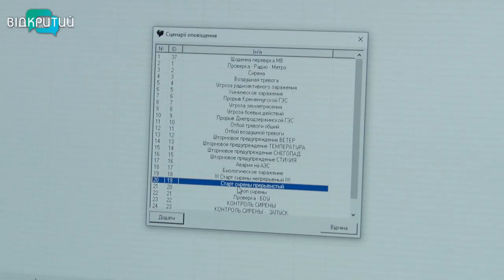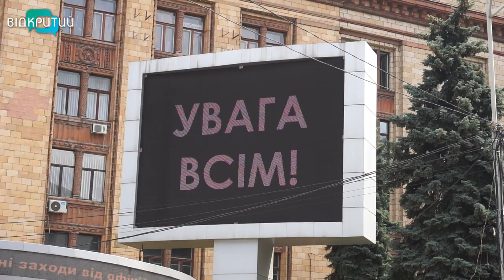24 червня у Дніпрі лунали сирени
Чутно навкруги. Сьогодні по обіді по всій Дніпропетровщині лунали сирени. Зазвичай, їх вмикають при надзвичайній ситуації. Наразі їх просто перевіряли, заодно інформували мешканців, як діяти у такому випадку.  Де натискають на кнопку, аби сирени йшли луною, – дізнавалася наша Кристина Малікова.